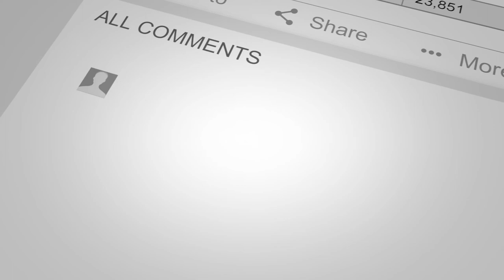Using Notes On A Wholesale Deal with Nick Legamaro & Jay Conner, The Private Money Authority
How do you make a real estate deal using a note?

Need to know the answer to this question? Watch this short video now to learn from Jay Conner and Nick Legamaro

Nick Legamaro a.k.a “Nick The Note Guy” has been investing in real estate since 2001. He has done just about everything there is to do in real estate. He even experienced the crash firsthand in 2008 and lived to talk about it!

He has bought, fixed, rented, sold, flipped, or been a lender on 1000+ properties.  He has personally looked at over 10,000 deals.  He has built companies for profit and recently sold one to a 100-year-old Federally Chartered BANK! He has done lots of “HEAVY LIFTING” but in moving forward I have made a HUGE shift!

This is where investing in Performing and NPL Real Estate Notes comes in. With his expertise and technology, he can “control” not “own” millions of dollars of assets nationwide. Now he is ready to show how you too can “Be the Bank” and invest in High Yield, Low Risk, Securitized Real Estate Mortgage Notes.

For more valuable information click on this link and watch the complete episode - “Notes & Wholesale Deals With Nick Legamaro & Jay Conner”